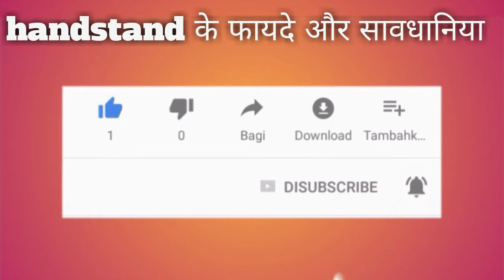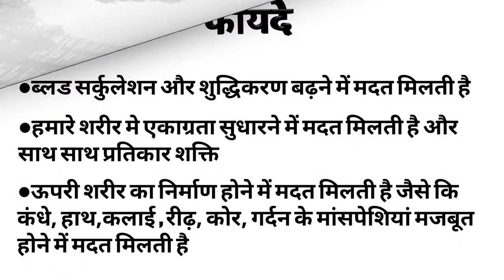Handstand Kaise sikhe| Handstand Kaise Kare | How To Do A Perfect Handstand | How to Learn Handstand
Hi ,
special thanks to mr. Yogesh Thorat .

complete tutorial along with benefits and precautions in hindi .